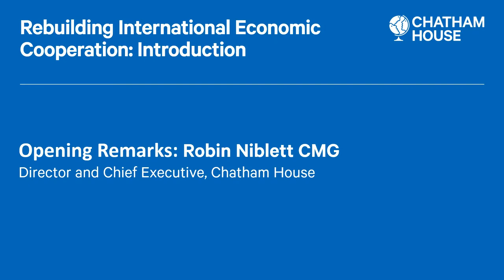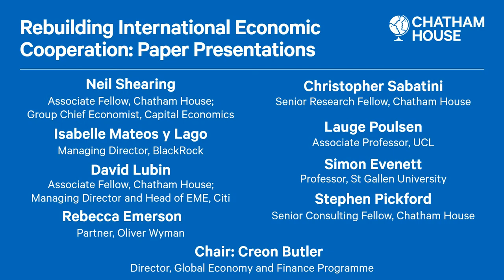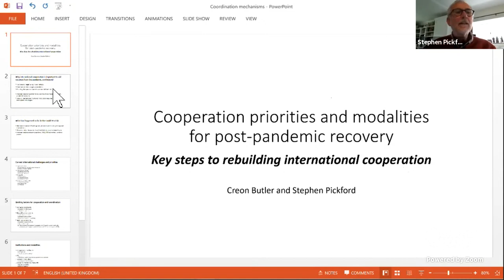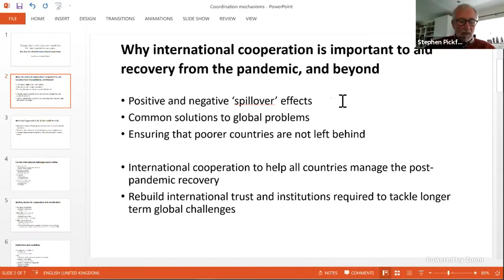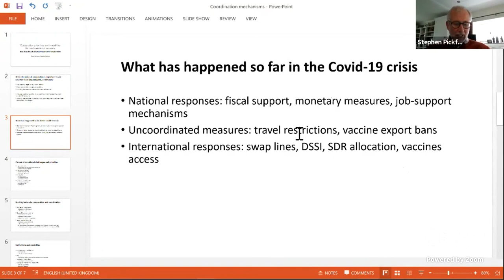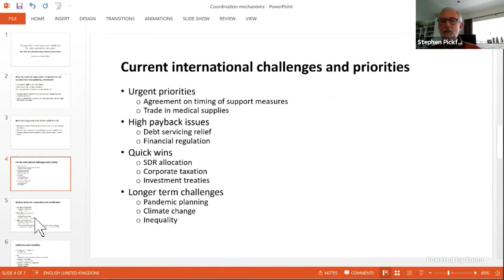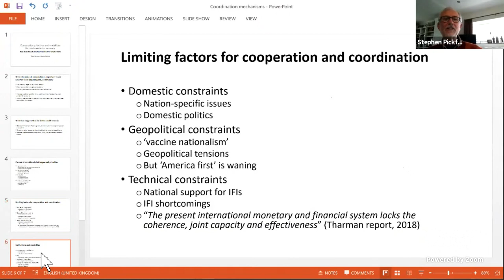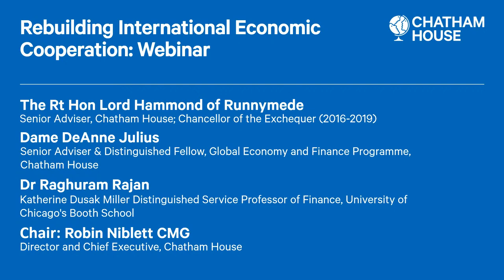Rebuilding international economic cooperation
To coincide with the IMF/World Bank spring meeting series, this event examines priorities and prospects for the future of international economic cooperation.

The election of Joe Biden as US president raises the prospect of a renewed push to find multilateral solutions to global economic problems underpinned by international economic organizations and coordinated by the G7 and G20 in 2021 and beyond.

However, the mechanisms of the past won’t simply snap back into place. The extent of common ground needs to be established, trust needs to be rebuilt and technical solutions to problems found.

Under a new project launched earlier this year, Chatham House’s Global Economy and Finance programme has published a series of briefing papers by independent economic policy experts. Each paper addresses a specific problem made more acute by the COVID-19 pandemic where international economic cooperation can make a significant difference. Taken together, they offer practical ideas to help re-engage the mechanisms for international economic cooperation and build towards a more ambitious and systematic reform of global economic cooperation and governance.

With the 2021 Spring Meetings of the World Bank Group and the International Monetary Fund (IMF) and related ancillary events taking place from 5-11 April 2021, the authors of the briefing papers and other leading international experts discuss the future of international economic cooperation at this event.

In the first part of this event, the authors of the papers make short presentations on their key ideas followed by a panel session chaired by Robin Niblett.

Issues discussed include:

In the light of Joe Biden’s renewed commitment to multilateralism, what are the remaining key challenges to international economic cooperation today?
What specific issues should be given priority by international economic policymakers and how should they be addressed?
What is the future role of the G7 and G20 as well as the organizations that make up the international economic architecture?
Given the limited success of numerous efforts to reform the system in the past, how can it realistically be improved?

Find our more about the project, the authors and all of the papers published so far